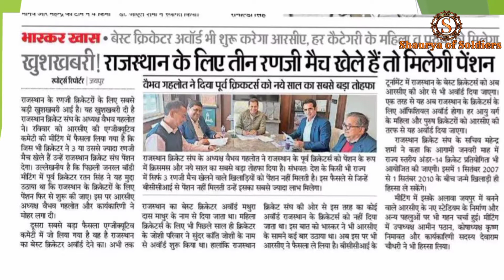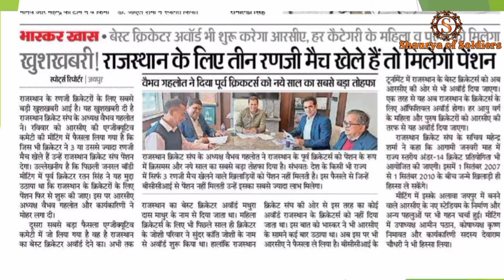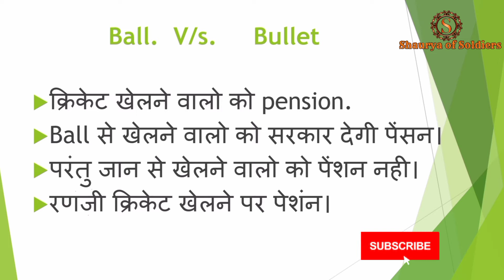अब तो शर्म करो सरकार || ops vs nps || protest for ops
jai hind sathiyo cricket players pension scheme is renewed now.
But paramilitary jawans are still want to old pension scheme. Good news for paramilitary jawans is still awaited.
Ball vs bullet here game is won by ball.
ops vs nps
protest for ops